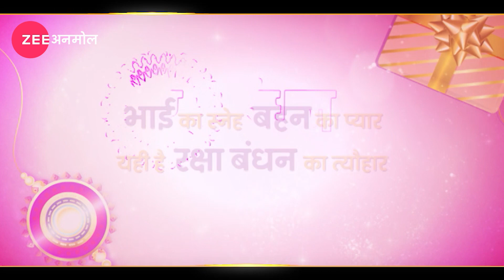ज़ी अनमोल की तरफ से आप सबको शुभ रक्षाबंधन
भाई का स्नेह और बहन का प्यार, यही तो है रक्षाबंधन का त्योहार।
खुशियों से भरी हो आपकी राखी, ज़ी अनमोल की तरफ से आप सबको शुभ रक्षाबंधन।